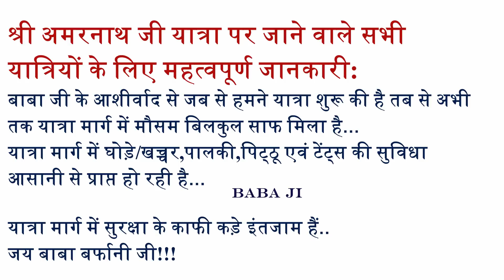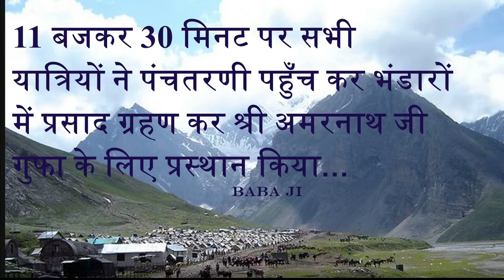Shri Amarnath Ji Yatra 2019 - Yatris Crossed Panchatarni...yatra still continue for holy cave